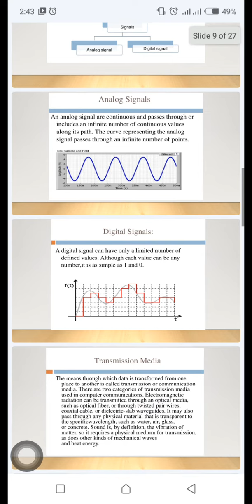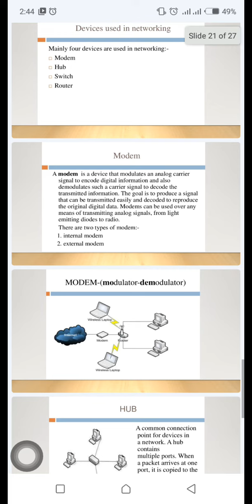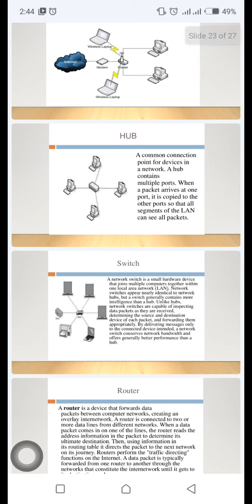topic Data Communication